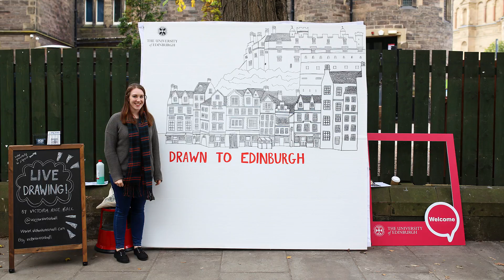Drawn to Edinburgh live drawing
University of Edinburgh Open Day 23/09/17
Live drawing event